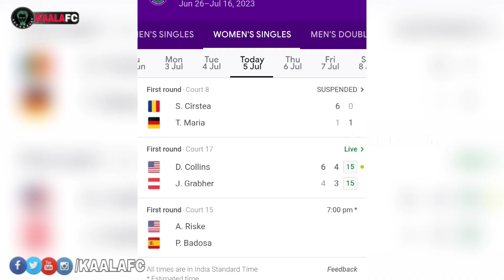Wimbledon Tennis தலைவர் ரஜினியைப் பற்றி என்ன சொல்றாங்க பாருங்க?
😎KAALAWIN KAAVALARGAL😎

Thalaivar Forever🤘